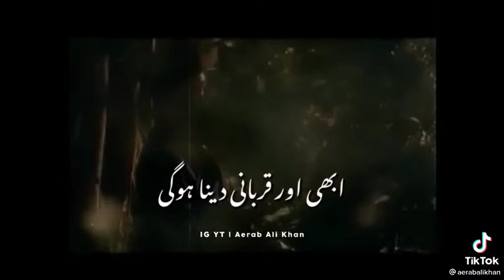quad-e-Azam 25 December 2021